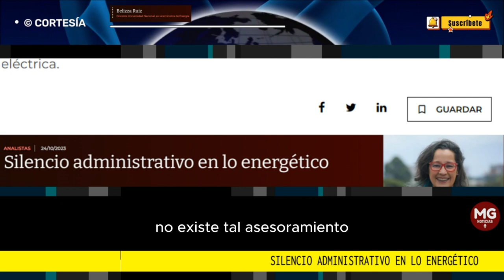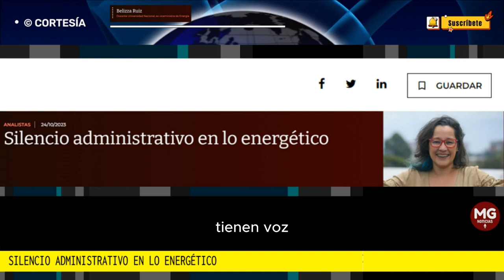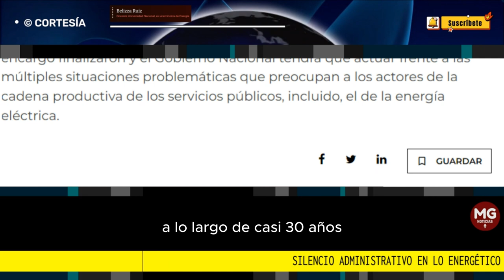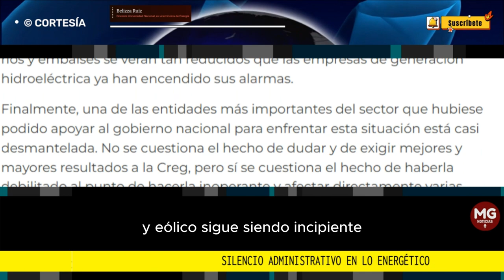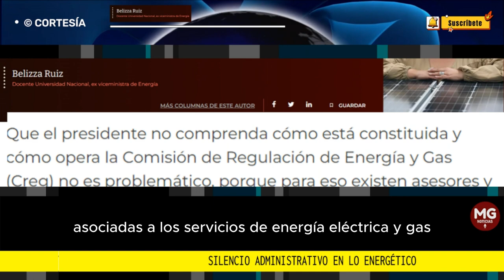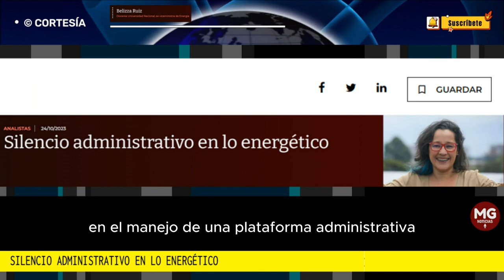ALERTA ⚠️ SILENCIO ADMINISTRATIVO EN LO ENERGÉTICO || Columna Belizza Ruiz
Que el presidente no comprenda cómo está constituida y cómo opera la Comisión de Regulación de Energía y Gas (Creg) no es problemático, porque para eso existen asesores y el jefe de la cartera de Minas y Energía. Lo problemático es que, al parecer, no existe tal asesoramiento y el presidente hable con poca sensatez sobre temas energéticos y regulatorios del sector de la energía eléctrica.
columna BELIZZA RUIZ